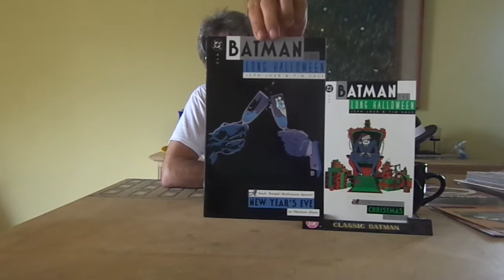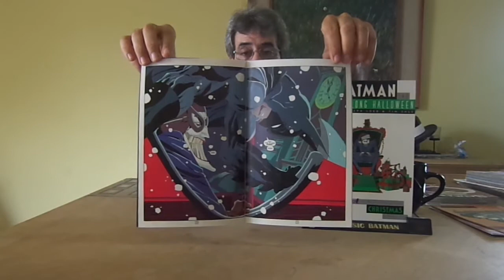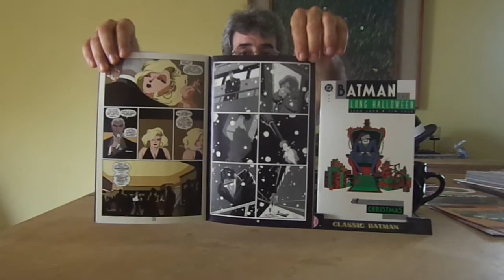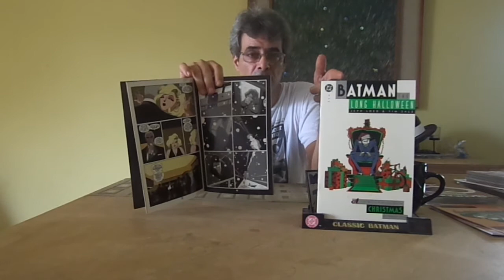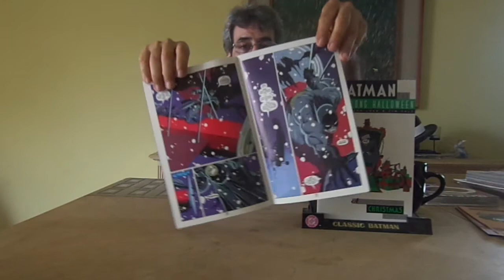Batman:The Long Halloween,New Year's Eve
4th video of 13 for this month on Batman:The Long Halloween Series.